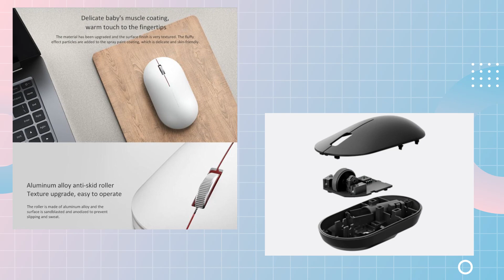Xiaomi Mi Wireless Mouse 2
Xiaomi Mi Wireless Mouse 2 - Very Aesthetic and Comfortable Touch

Available at:
Lazada